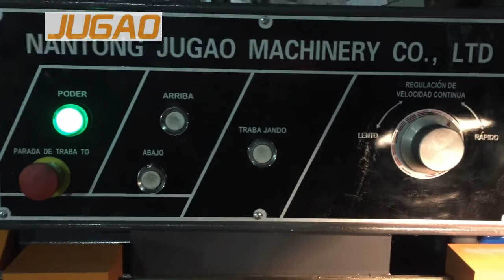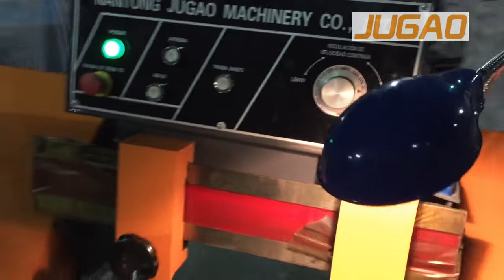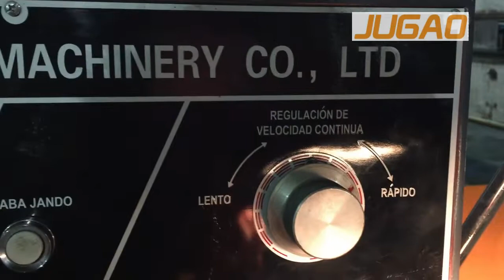GB series horizontal Metal Cutting Machine Band Sawing Machine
Manufacturer: JUGAO MACHINERY
Product Application
Our brand horizontal type,vertical type,double-coloum type and portal type automatic and semi-automatic metal band sawing machine,with the advantage of high technical content,effciency,energy-saving,reasonable structure,stable quality and so on,being widely used in cutting or sawing ferrous and non-feerous metal,plastic and nonferrous material.Our products are the necessary equipment in the field of metal products,Machinery Manufacturing,forging manufacturing.